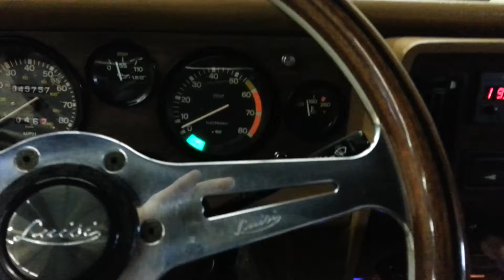Fiat to st.barts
Roadsters salon